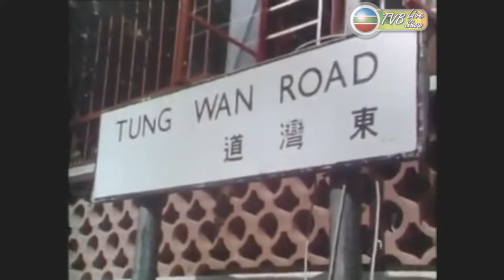溫拿 The Wynners ~ I Follow The Sun【Music Video 】